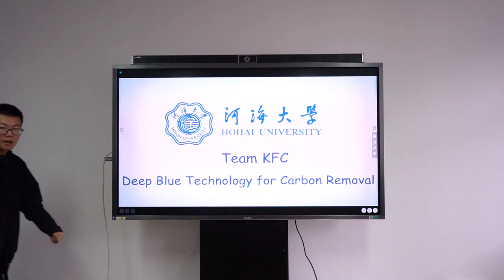We are KFC (Klep Farm Career)!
We are team KFC--the winner of XPRIZE CARBON REMOVAL Student award.